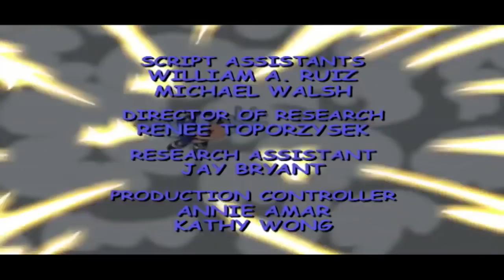Friend or Foe - 116 | Sonic Underground | Cartoons for Kids | WildBrain - Cartoon Super Heroes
The Hedgehogs converge on the Floating Island, in their latest attempt to find their Mother.